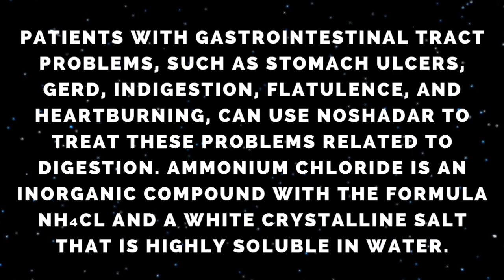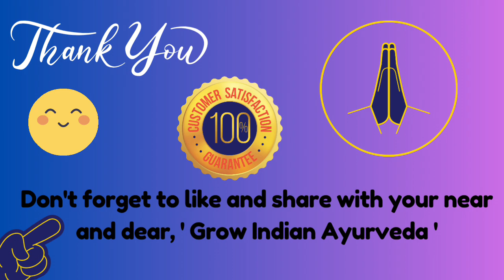Naushadar | Ammonium Chloride | Naushadar Thikri | Navasadara | Noshadar | Sal Ammoniac